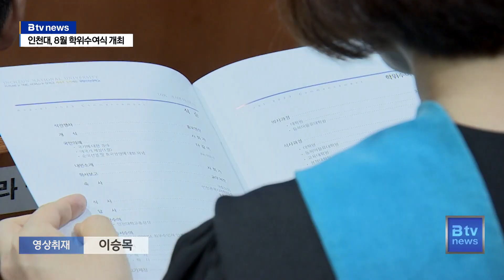인천대 국립대 전환 10주년…"한 단계 도약 힘 모아야"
[기사내용]

박인애 앵커)
인천대학교가 국립대로 전환하고 10년을 맞았습니다.
올해는 공공의대 신설 이슈로 인천지역 내 관심이 높아지고 있는데요.
8월 학위수여식에도 인천대가 한 단계 더 도약하기 위해서
모두가 힘을 모을 때라는 목소리가 이어졌습니다.

리포트)
학사모를 쓴 채 환하게 웃는 졸업생.

가족과 친구들이 꽃다발을 전하고, 뜻깊은 추억을 카메라에 담습니다.

올해로 국립대 법인 전환 10주년을 맞은 인천대의 8월 학위수여식.

강당은 졸업생과 가족 등으로 가득 찼습니다.

33명이 박사모를 쓰는 등 총 1천 38명이 학위를 받았습니다.

박종대 총장은 지난 10년간 대학발전 기반을 구축하고,
교육과 연구 환경을 개선해 학교 위상이 높아졌다고 진단했습니다.

[ 박종태 l 인천대학교 총장 ]
"다양한 선택을 통해 인생을 조금씩 풍요롭게 만들어 나가는 것이 중요합니다.
급변하는 세상에서도 도전과 변화를 긍정적으로 받아들이며 항상 성장하고,
발전하는 삶을 살아가시기 바랍니다."

졸업생들의 자긍심도 그만큼 높아졌습니다.

[ 김동현 l 졸업생 대표 ]
"항상 감사한 마음 잊지 않고 인천대학교에서 보냈던 시간을 평생 간직하며,
제가 인천대학교를 자랑스러워하듯이 인천대학교도 저를 자랑스러워할 수 있는 부끄럽지 않은 동문, 선배, 후배가 되도록 하겠습니다."

국립대 전환 10년을 맞은 인천대.

올해 지역의 큰 이슈로 부각한 공공의대 신설에서도
중심축을 담당하고 있습니다.

행사에 참석한 국회의원들은 인천대의 한 단계 도약을 위해선 공공의대 설립이 필수라며, 이를 위해 힘쓰겠다고 말했습니다.

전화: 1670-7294